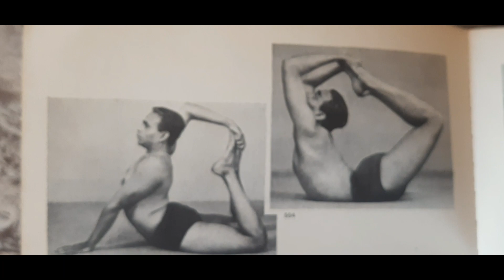yoga asanas by mastery BKS. Iyengar indepth knowledge in next video.